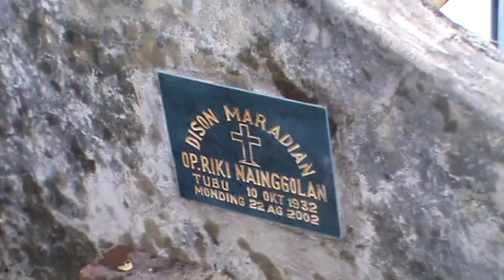Jiarah Di Makam Op Riki Nainggolan Di Pekuburan Kristen Perbaungan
Dari Rantauprapat ke Perbaungan melakukan Ziarah KE makam Opung Riki Nainggolan